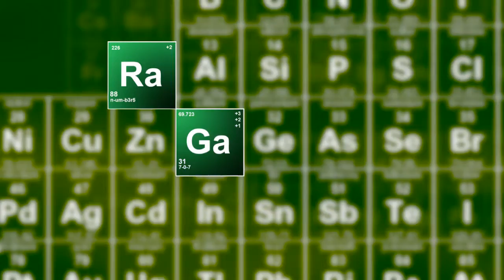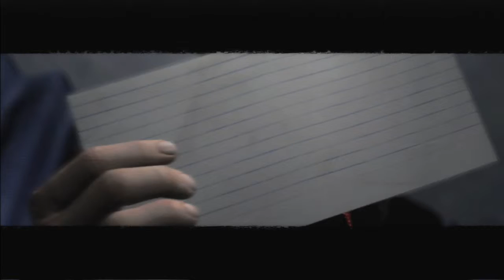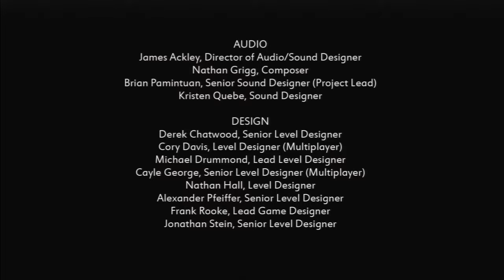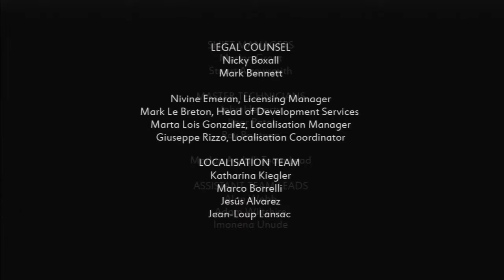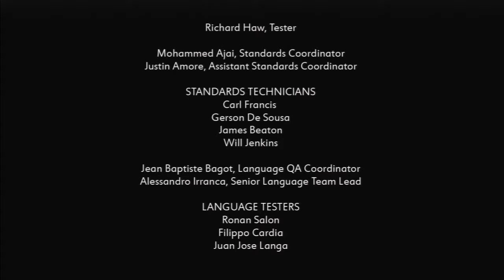Dorland is a D-Bag | Condemned 2: Bloodshot | FINALE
This is it.  The end of a legacy.

I'm RandomGameGamer and I'm here to say, I like to play games in a random way.  That's all I got.  Check out some of my other series!